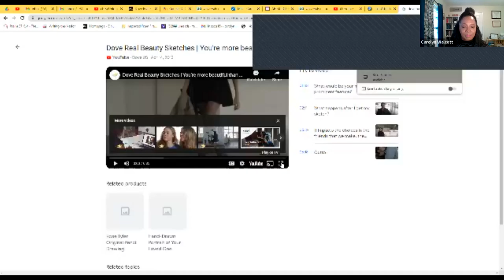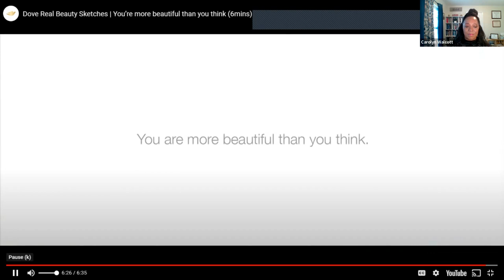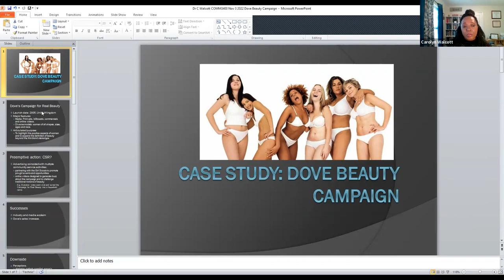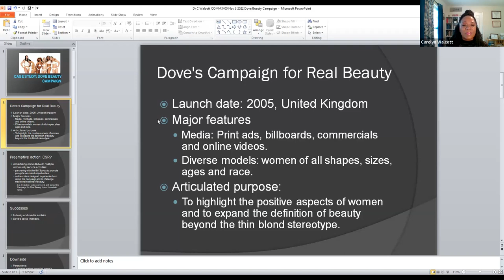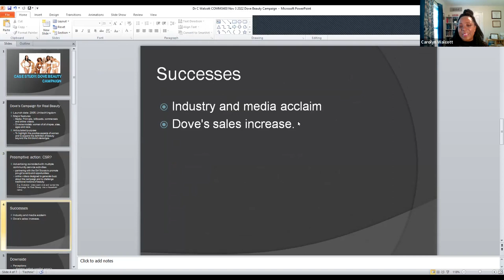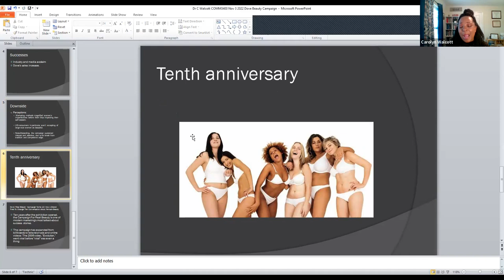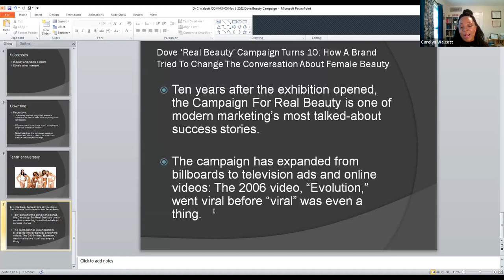15 2 Dove Beauty Campaign Case Study